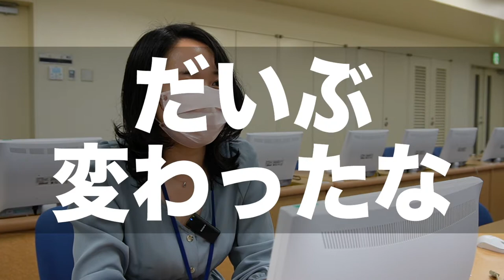【獨協大学】People 33 獨協大学教育研究支援課Ａさんの声 学生時代、部活・サークルは？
People#33　獨協大学教育研究支援課Ａさんの声　学生時代、部活・サークルは？

獨協大学職員の声。今回は獨協大学教育研究支援課Ａさん。
・学生時代、部活・サークルは？

〔撮影場所〕獨協大学天野貞祐記念館３階  A-301教室（CAL教室）